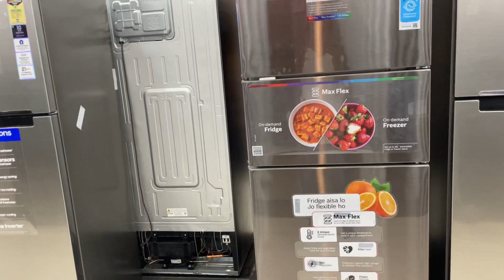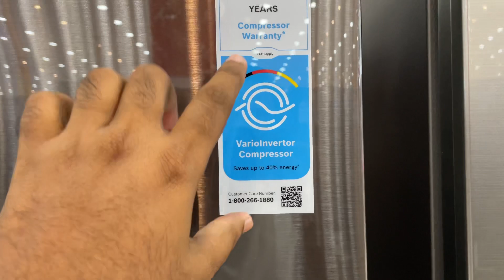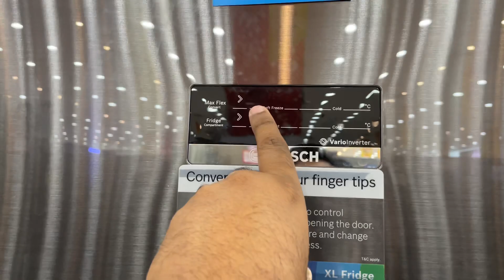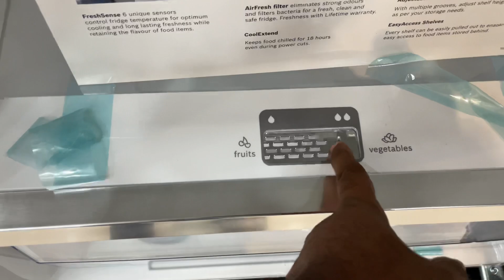Bosch 332 L refrigerator / best refrigerator 2022